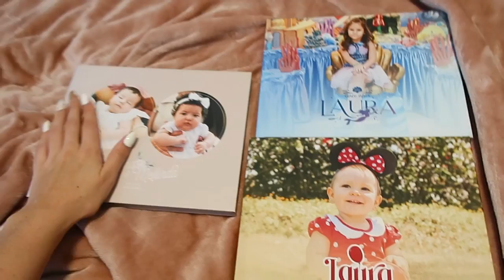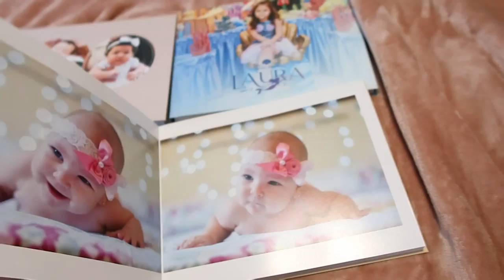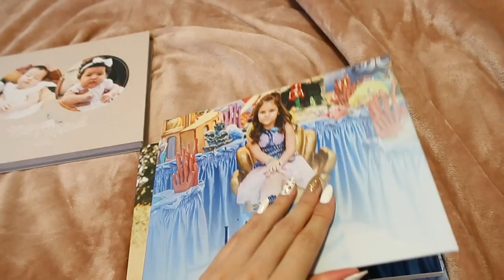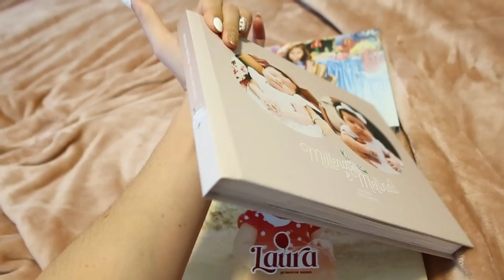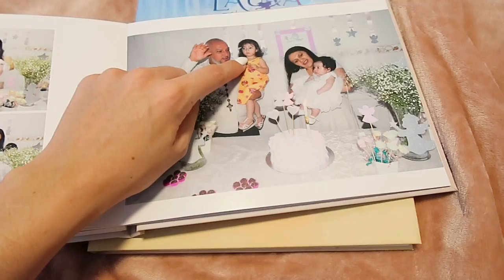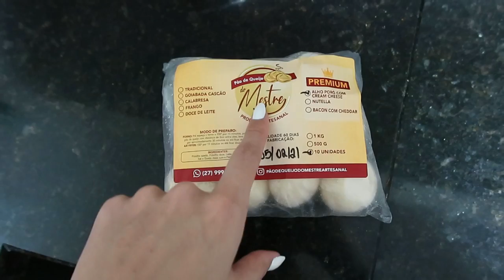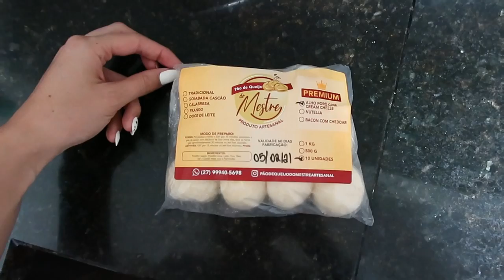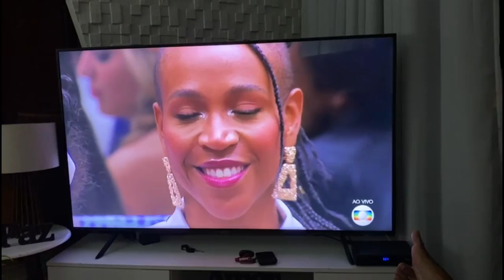ORGANIZANDO O CLOSET, FOTOLIVROS PERSONALIZADOS, NOITE COM AMIGOS - Thamyê Baseggio